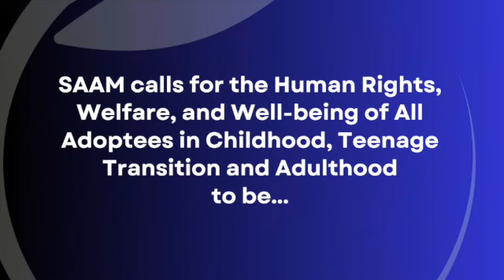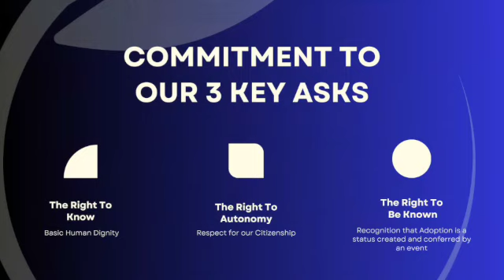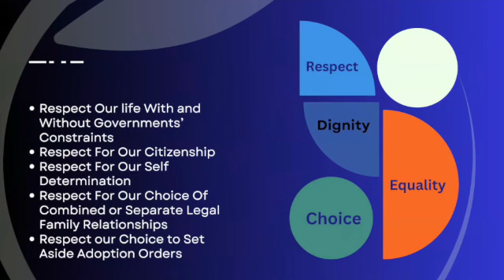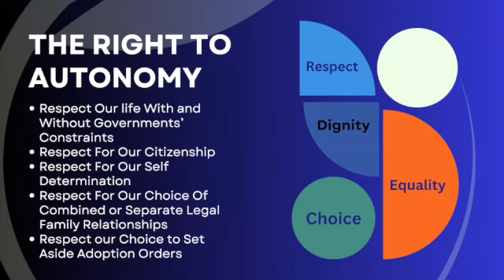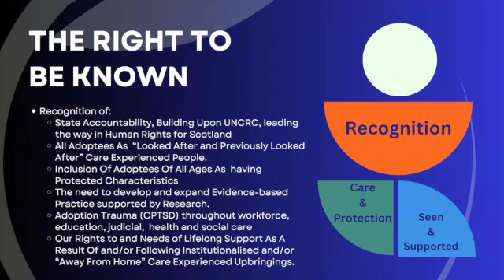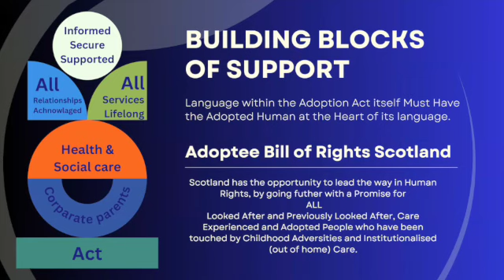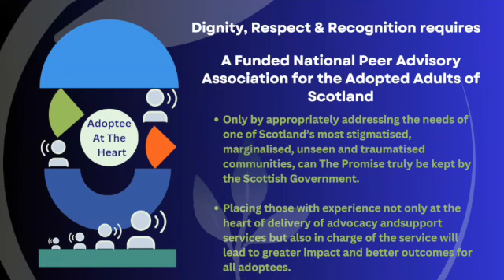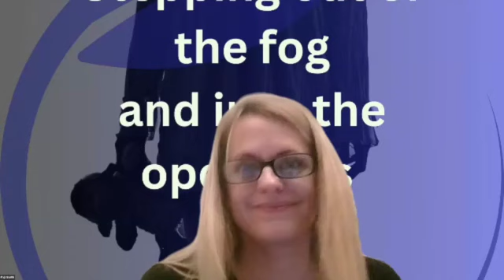Scottish Adult Adoptee Movement - Adoptee Rights, Three Key Asks.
On the 22nd of March 2023 two things happened. The Scottish Government made an Official Apology for Historic Forced Adoption Practices, and the Scottish Adult Adoptee Movement submitted a Recommendations Document to the Scottish Government.   In November 2023, four SAAM Ambassadors presented Three Key Asks to the Children & Young People’s Minister, Natalie Don MSP. Here they repeat that presentation.

Scottish Adult Adoptee Movement Recommendations and Core Circumstances paper.

-  some content may be upsetting to viewers.